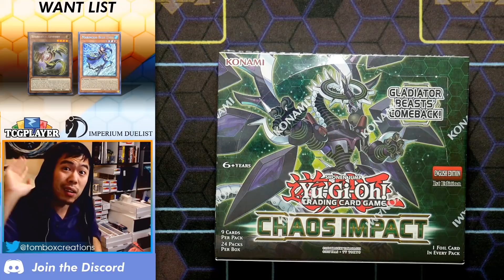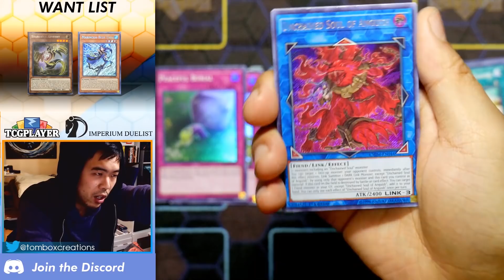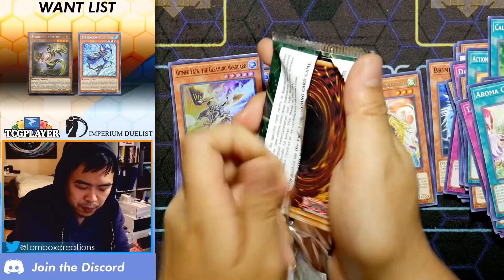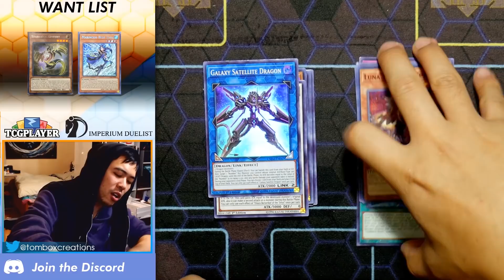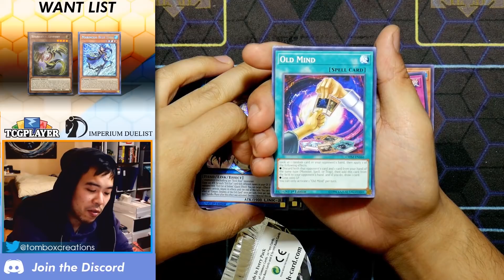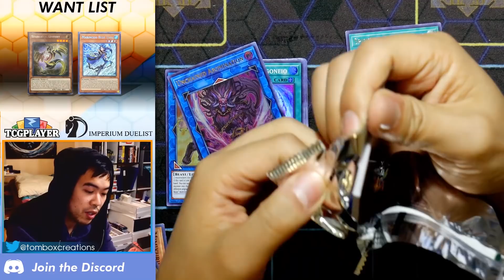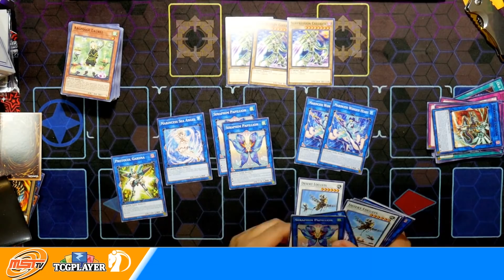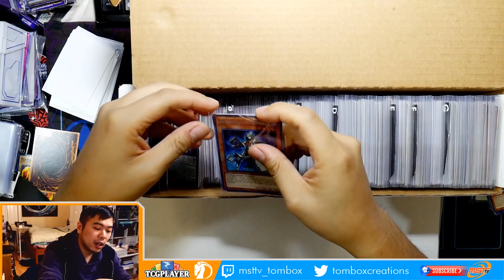Cursed CHAOS IMPACT Tom BOX Opening + The SECRET To Keep Cards Organized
BEST of the MIRROR CURSE? Clean break and the secret to having an organized collection revealed... Tombox going in!